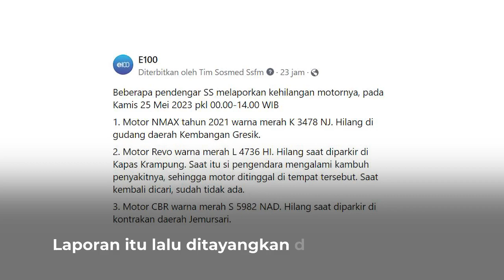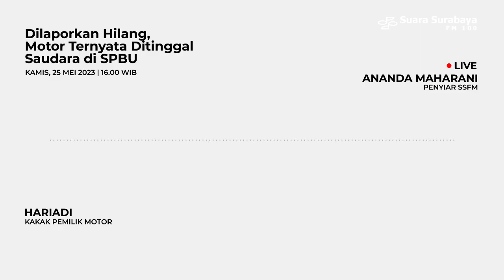Dilaporkan Hilang, Motor Ternyata Ditinggal Saudara di SPBU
Kurang dari 5 jam, Motor Revo bernopol L4763HI yang dilaporkan hilang, dan disiarkan di Facebook e100 Suara Surabaya akhirnya ditemukan.

Sepeda motor yang dilaporkan hilang di Jalan Kapas Krampung ternyata ditinggalkan SW si pemilik yang hari itu sedang linglung, di SPBU Ploso, Jl. Raya Karangasem Surabaya.

Diketahui SW memiliki riwayat gangguan jiwa.